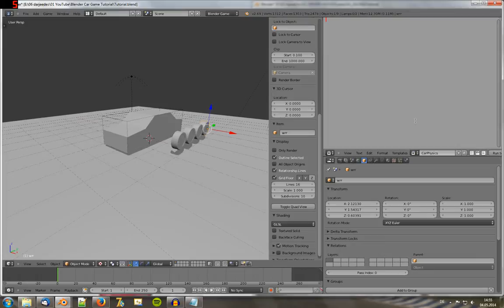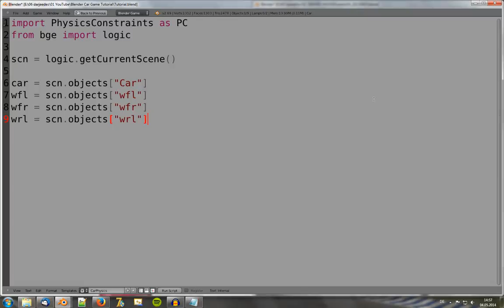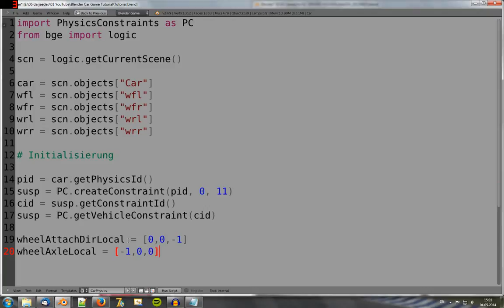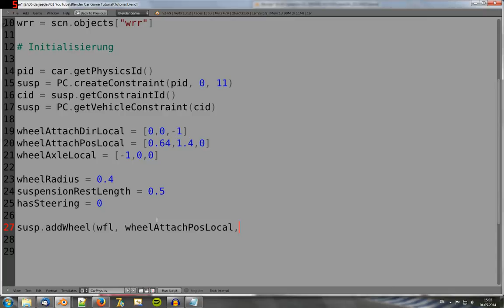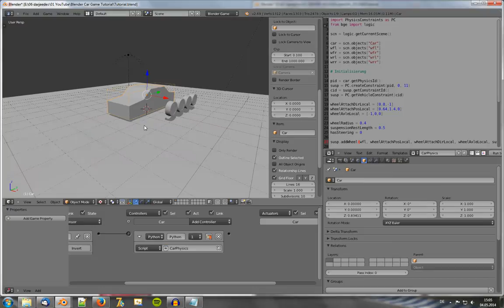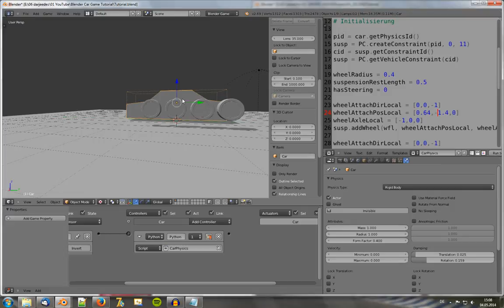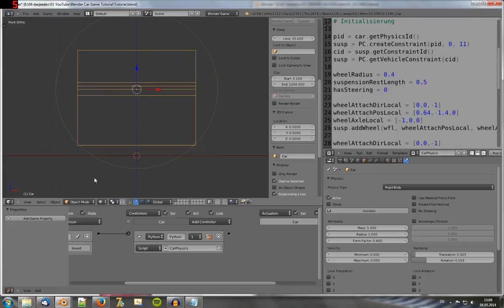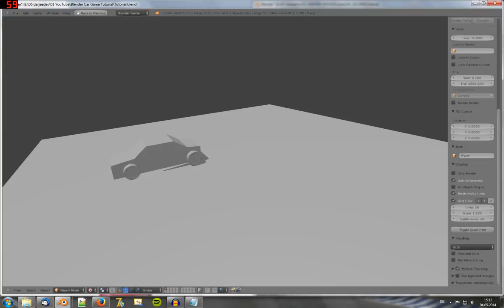[Blender Tutorial] [Deutsch] Rennspiel in der Game Engine [03] - Programmierung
▪ Blender 2.69 - Open Source 3D Rendering Software